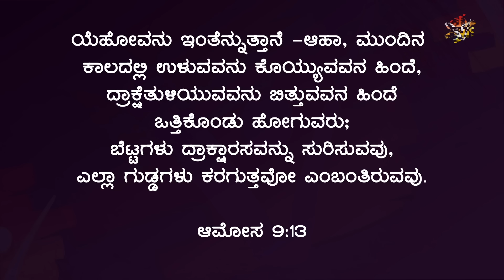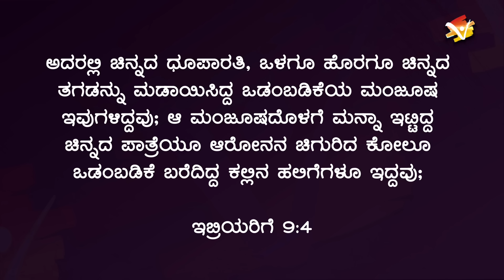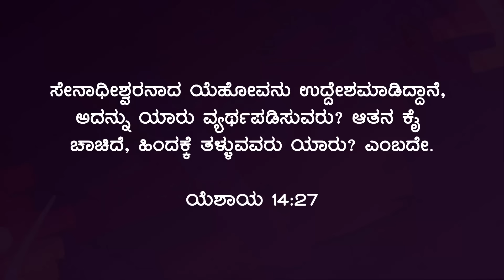SPEED & OVERTAKE Part - 2 | Rev. Dr. Ravi Mani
No.59/6&7, 1st Main, Chiranjeevi Layout
Hebbal Kempapura, Bengaluru - 560024

Our Sunday Service Timings : (YouTube & Facebook)

Kannada 1st Service  @ 6:30 am, 9:30 am, 11:30 am
Telugu Service @ 6:00 am
English Service @ 8:00 am
Malayalam Service @ 10:00 am
Hindi Service @ 9:00 am
Children Church @ 6:30 am & 9:30 am

Bilingual Service - Evening @ 6:00 pm